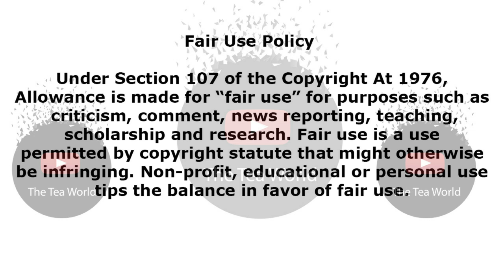Pallance Dladla Has Done It Again,Congratulations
Pallance Dladla had an interview with Drum and revealed news about his new character on the Showmax Series called Dam. His character, Themba is a biker who goes to Eastern Cape to locate his missing grandfather. He meets a woman named Yola Fischer who is played by Lea Vivier. Shortly after meeting each other, they both realize that in order to survive, they need each other.